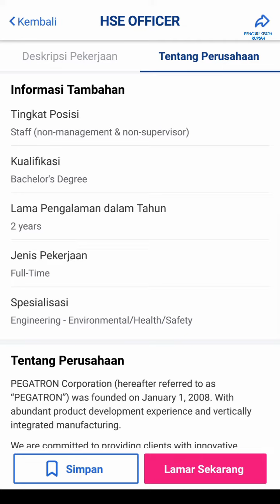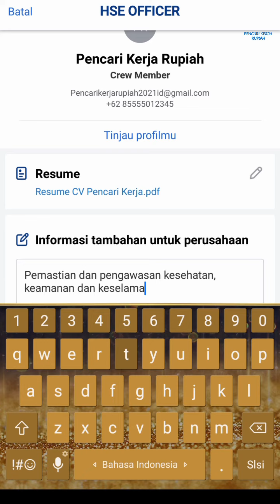PT Pegatron Technology Indonesia Batam Muka Kuning Info Loker Terbaru PT Pegatron Batam hari ini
Lowongan kerja PT Pegatron Technology Indonesia Muka Kuning Batam hari ini

2. Packaging Design Engineer

Alamat PT. Pegatron Technology Indonesia
Jl. Beringin, Lot 5 Kawasan Industrial Batamindo, Muka Kuning
Batam 29433 - Indonesia